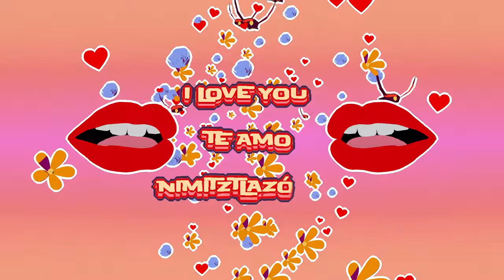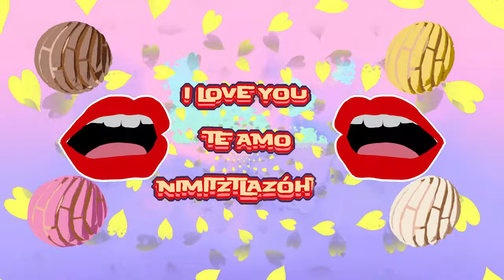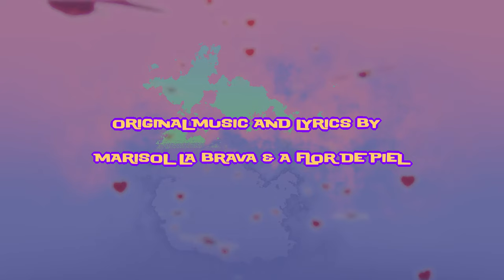Marisol La Brava & A Flor de Piel - Mi Primer Amor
Follow Marisol La Brava & A Flor de PIel